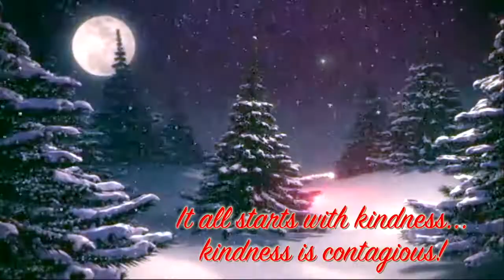First Community Bank